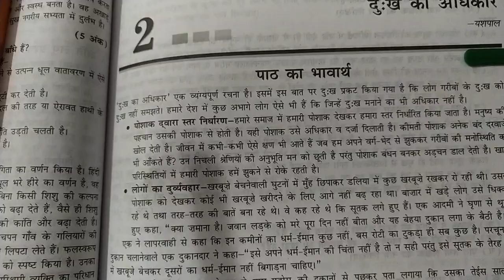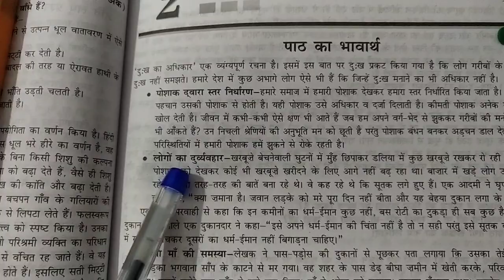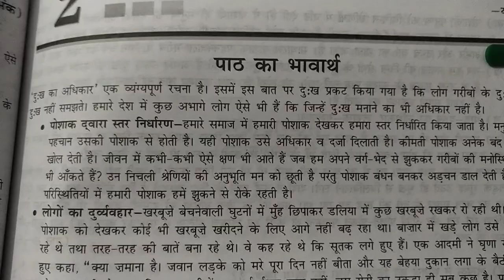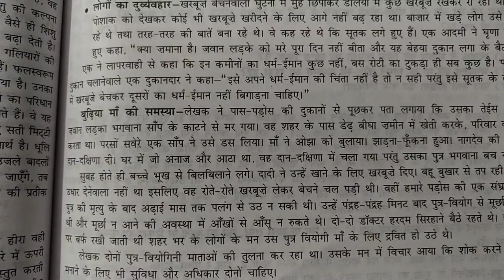हिंदी-कक्षा : 9 पाठ- 2 दुःख का अधिकार (भाग : 1)